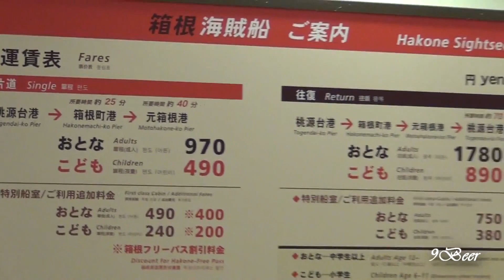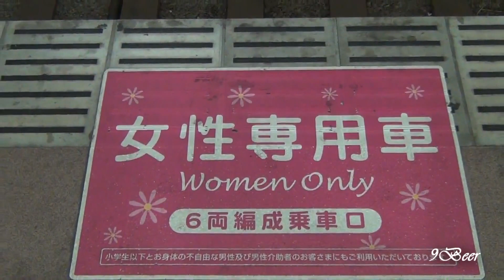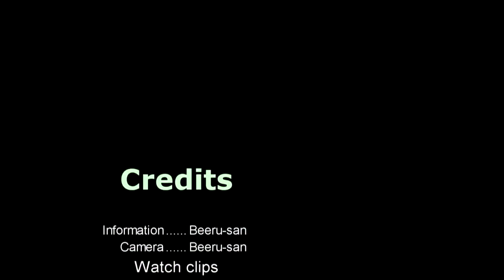เที่ยวญี่ปุ่น ฟูจิ ฮาโกเนะ Fuji at Hakone part 2/2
ที่เที่ยวอีกที่นึงที่นักท่องเที่ยวต้องไม่พลาดคือ ฮาโกเนะ ทัวร์ทุกทัวร์ที่มาโตเกียวจะต้องมีโปรแกรมมาที่นี่ บีหรุซังก็เลยพาไปดูซักหน่อยว่าเป็นยังไง ไปกินไข่ดำ ดูฟูจิ นั่งกระเช้า ล่องเรือในทะเลสาบอาชิ